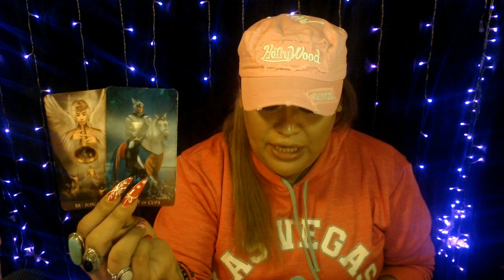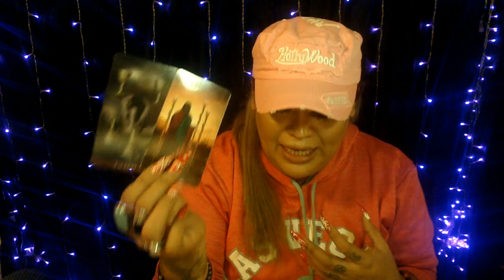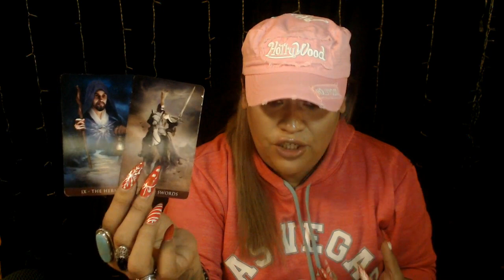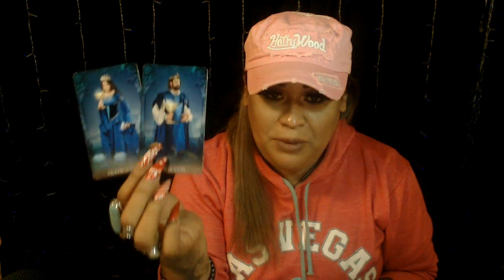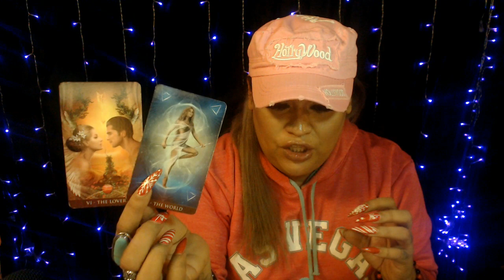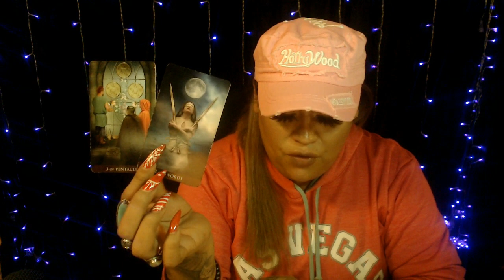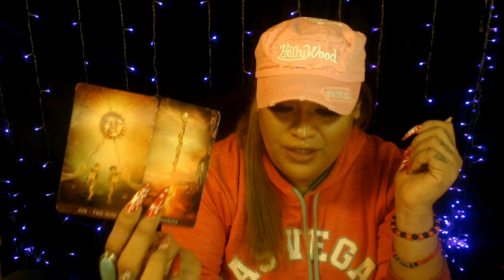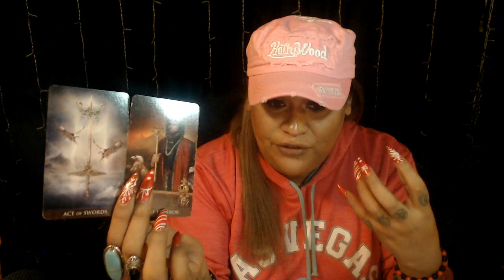2021 VIRGO FORCAST "SATURN AND JUPITER CONJUCTION IN AQUARIUS"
2021 VIRGO FORCAST "SATURN AND JUPITER CONJUCTION IN AQUARIUS"

3 Card Reading
30 Min Reading
1 Hr Reading